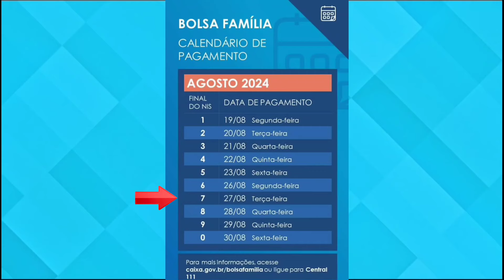CAIXA PÚBLICA CALENDÁRIO DO BOLSA FAMÍLIA DE AGOSTO SERÁ ANTECIPADO PARA TODOS OS NIS: 1,2,3,4,5,6..